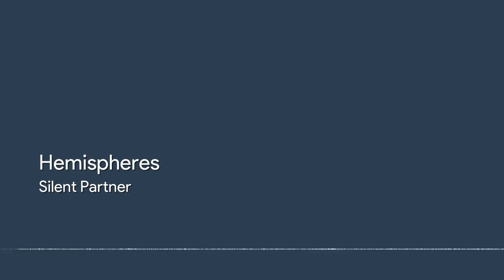Silent Partner – Hemispheres 【Rock, Dramatic, Nov 2014】